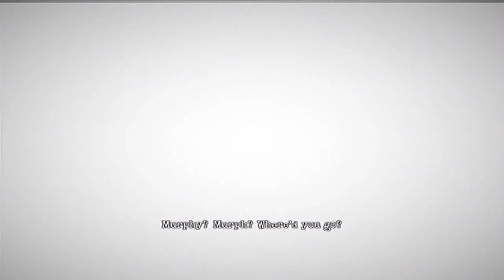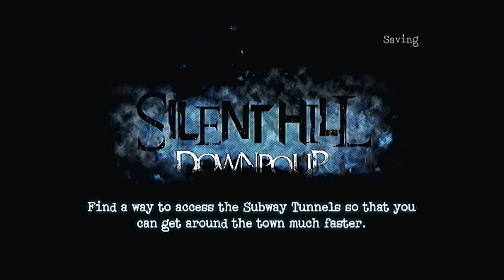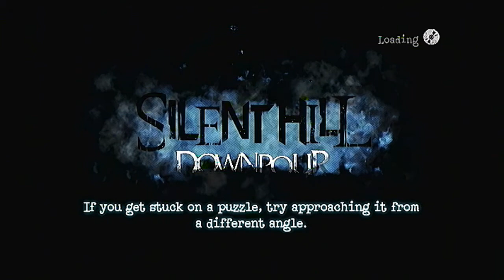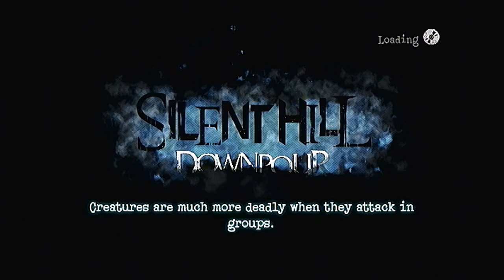Silent Hill Downpour-Gameplay Walkthrough- Part 20 (X360/PS3/PC) [HD]